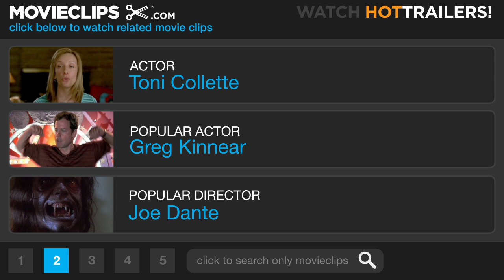Muriel's Wedding (9/11) Movie CLIP - Wedding Night Blues (1994) HD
CLIP DESCRIPTION:
Muriel (Toni Collette) returns with David (Daniel Lapaine) to his apartment after the wedding, only to find they have separate bedrooms.

FILM DESCRIPTION:
A socially inept young woman slowly learns to overcome her insecurities in this sleeper hit from Australia. The unconventional Muriel (Toni Collette) is deeply unsatisfied with her life, stuck in the nowhere town of Porpoise Spit and feeling rejected by her friends and family. Believing herself unattractive and worthless, she seeks meager solace in ABBA songs and fantasies of gorgeous weddings, with herself as the bride. Muriel's life takes a turn for the better, however, when she befriends the carefree Rhonda (Rachel Griffiths), who encourages her to take control of her life. Together, the two women travel to Sydney, where a series of liberating experiences help Muriel develop self-esteem and take the first steps towards maturity.

CREDITS:
TM & © Miramax Films (1994)
Cast: Toni Collette, Daniel Lapaine
Director: P.J. Hogan
Producers: Michael D. Aglion, Lynda House, Tony Mahood, Jocelyn Moorhouse
Screenwriter: P.J. Hogan